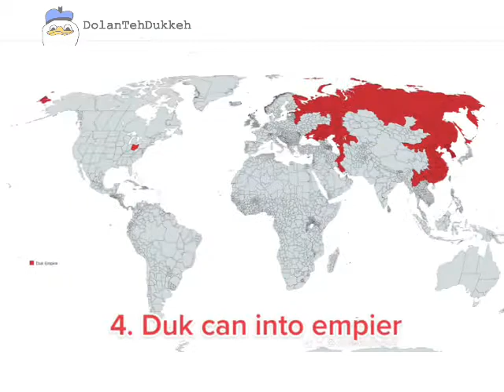[OLD] Reasons why Ducks are Better than Humans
I'm just speaking facts, don't hate on me humans

pls chek me out on